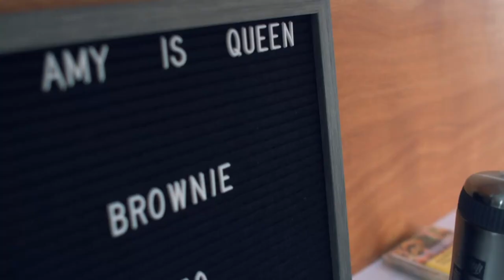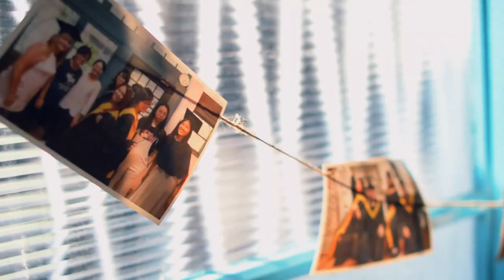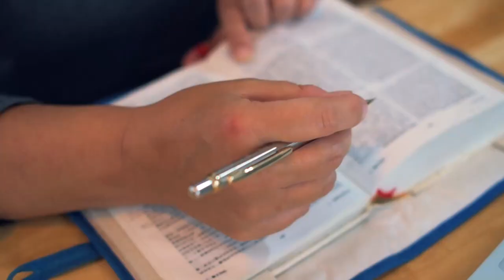Chiayi Universities - Hope for their hometown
A new initiative hoping to disciple university students from areas where there are less Christians and spiritual resources. We hope they return as effective witnesses for Jesus to their families and hometowns.